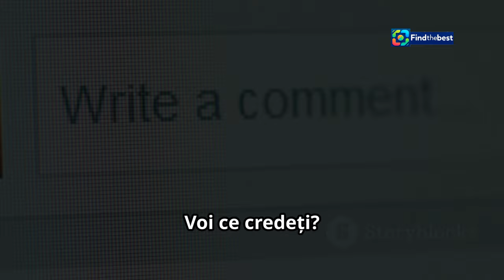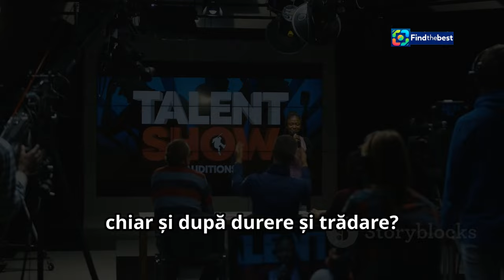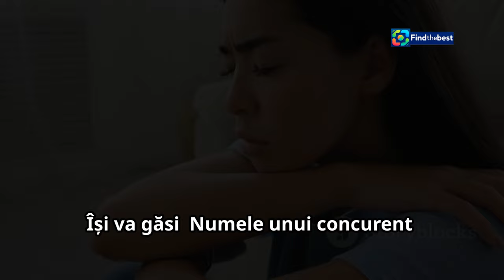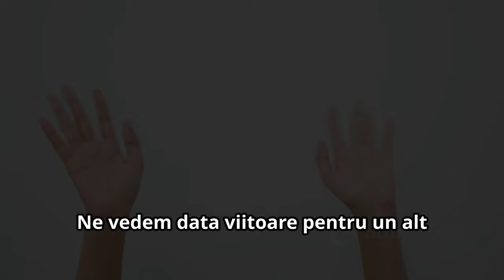Chat-ul Zilei la Mireasa - Cele Mai Importante Momente (5 Noiembrie 2024)